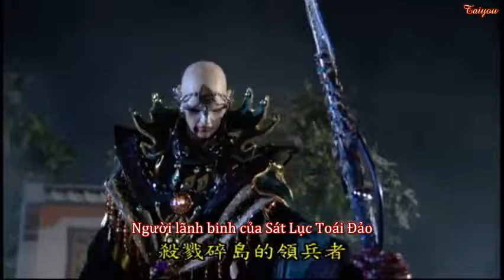[Vietsub][Phích Lịch Cut][Tập Vũ Vương] Binh Giáp Long Ngân 40 – Trúng kế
《Phích Lịch Bố Đại Hí》

Note 1. Cái đoạn hạ lệnh rút quân mình dịch "bình trần" là "dàn trận", dùng ở đây thấy kỳ kỳ nhưng không biết dịch sao nữa. ;_;

Note 2. Kiêu Hoàng 1 vương huynh không xuất hiện nên mình sẽ không sub nhưng có hai đoạn liên quan đến vương huynh:

- Thứ nhất là những lời của Cức Đảo Huyền Giác và Hành Đảo Nguyên Biệt. Nói chung, Cức Đảo Huyền Giác khẳng định mình đoán rất chuẩn (trên tờ giấy ở chương 39), khâm phục vương huynh thủ đoạn cao, biết ẩn nhẫn thù hận, giữ lời đem quân đến Khổ Cảnh nhưng khi cần thì rút quân về xem như báo thù Chú Thế Chủ.

- Thứ hai là đoạn Tố Hoàn Chân phổ cập kiến thức cho Khổ Cảnh team rằng vương huynh đã làm giả di thư lừa Chú Thế Chủ. Vì thế Tố Tố pro nhà ta  ngay từ đầu đã biết Toái Đảo chỉ đem quân đến lượn một vòng. Như mình đã note ở chương 35, Tố Tố đóng giả Bạch Trần Tử nên mới có cơ sở đoán ra mưu đồ của vương huynh.